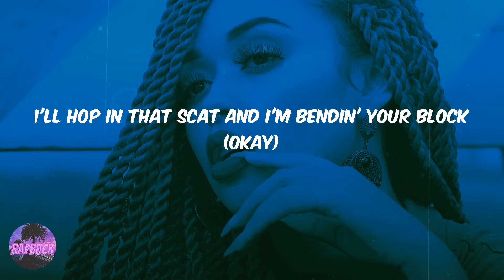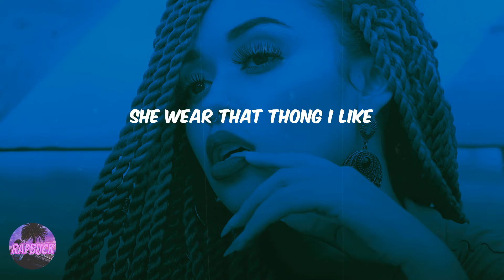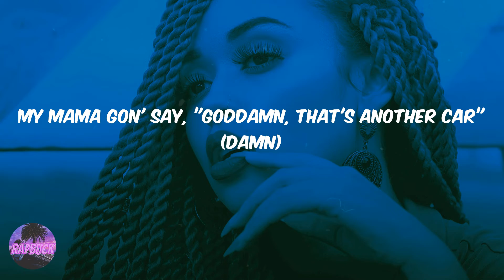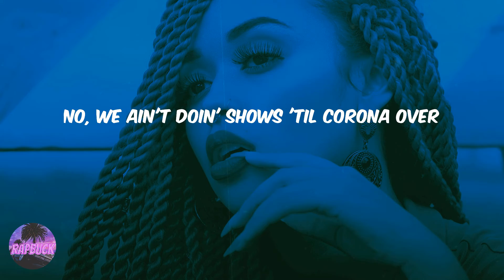Tory Lanez - SKAT (feat. DaBaby) (lyrics)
Lyric video for 'SKAT' by Tory Lanez

Lyrics SKAT (feat. DaBaby) Tory Lanez:
Okay
Okay
Okay
Yeah, yeah, okay
Wrist so wet I might drown
Bitch, don't talk, you goin' downtown (okay)
I done made six half for the whole week
Plug want a player then I'm goin' O.T (okay)
I just made four-five-seven on Wok
I'll hop in that Scat and I'm bendin' your block (okay)
Nigga wanna scrap, well, let it go rock
My lil' nigga got it, I bet he gon' pop (okay)
I can make ten on face no fillin', six dot like Krillin
I'm smoking gorilla (okay)
Couple of my niggas just caught that nigga that was runnin' off
Dawg, I know they gon' kill him (okay)
Smokin' on killer and takin' your bitch on a trip
And then fucked on the floor of my villa (okay)
I ain't got time for two things, what?
These stupid ass hoes and they feelings, ayy (okay)
All independent, my bitches just call and they get it
They know that this ballin' authentic (okay)
Chocolate vanilla, can't hide so I hopped out the dealer
I copped a new car and I tint it (okay)
Won't lie, lil' bitch had a nigga down
But now that I'm out of my feelings (okay)
I'ma stack the money so tall in the crib
It be lookin' like the roof came out of my ceiling (okay)
Soon as I hop in I zoom
Scoopin' that bih like a spoon (okay)
I got this FN, it sing like that bitch is in tune (okay)
Look at his face when we walked in the room (okay)
Ayy, thirty-five MAC 10s
Ayy, I'll kill him he play with my back end (okay)
Fuckin' that shorty and I'm makin' her back bend
After my niggas walk in, we tagged in, ayy (okay)
Ayy, right off the bat
Shorty, she know that I'm black but I'll Doja that Cat (okay)
She wear that thong I like
Them tights keep pullin' that pussy to show that it's fat (okay)
Maybach to back with the double R
Copped the new Duffle, it came with the double star (okay)
Then I put the trunk inside the front so when I'm backin' up
I still front on every one of y'all niggas (okay), it's Tory
Hopped in the Scat, bitch, I'm back, where have you been? (Okay)
Fifty thousand dollars on my jack, goin' stupid (okay)
Back outside, every time, it's a new fit (okay)
Niggas love to lie, gotta tell 'em what the truth is (okay)
I went wrapped the Scat the same color the Lambo (wrap it)
I pull up orange and brown, they both look like Reese's (okay)
I get in that mode where I fuck niggas hoes (mode)
And I break 'em off and send 'em back home in pieces (okay)
Got a bitch from the 6ix, cut her off, don't know how to suck dick (6ix)
Had to smack her head, like, "Watch the teeth" (okay)
I be givin' the Holy Ghost to hoes, they see me (ah! Oh my God!)
They get to passin' out and screamin' out, "Jesus!" (Okay)
I'ma keep it real, I don't really fuck with polices (woop)
I don't know shit, when I see 'em, I'm speechless (shh)
I don't really wanna fuck with rap niggas, they bitches
I'd would rather chill with my daughter and my nieces
Actin' like he love me, I don't need no new brothers (nope)
I don't want advice, nigga, keep it
Let a nigga touch me, I'ma have to show you somethin'
I'ma have your family talkin' to the preacher
But my Rollie face blue, look like it's out the freezer
I'm makin' niggas' bitches say my name
She ain't know how to fuck so Baby had to teach her
Oops, I ain't mean it (oops), I put it on her face
And gave her an all white towel so she could clean it (ew)
I'm Baby Jesus, sometimes I wear it once and give it away
Sometimes I hit the cleaners (go!)
Who wanna get knocked off?
I'ma come burn a nigga, hot sauce
I'ma woo, knock a nigga socks off
'Bout to cop a new drop, take the top off
Should I go get the 'Vette or the double R?
My mama gon' say, "Goddamn, that's another car" (damn)
I got so many square feet inside of my mansion
There room in the bed for every one of y'all
Like fuck it, let's have a sleep over
Got your bitch suckin' dick, got her deep throatin'
No, we ain't doin' shows 'til Corona over
'Bout to take the trap back over, we open
I can make fifty songs 'fore the week over
Keep your bitch ass asleep if you sleep on me
Tryna figure which car I'ma drive today
Hit the gas 'til they call the police on me
Yeah, bitch, I